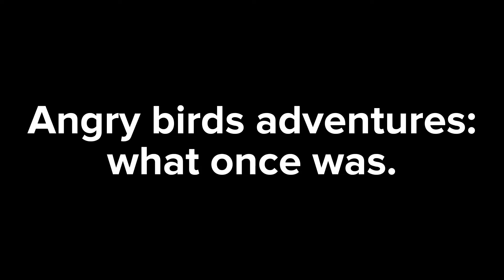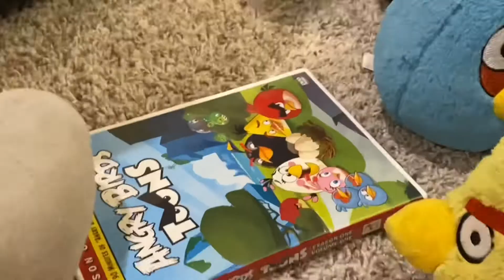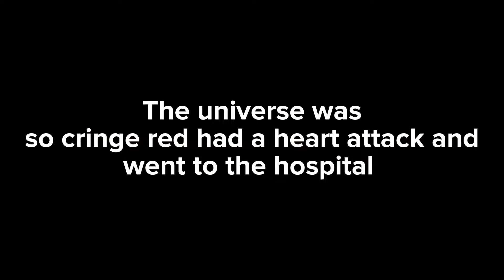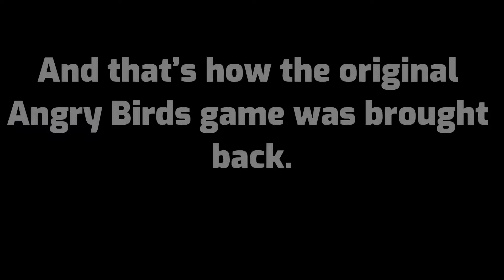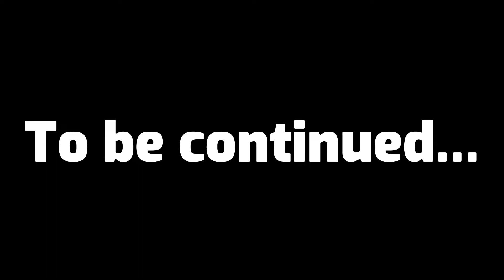Angry birds plush: what once was.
After the incident with the space penguin, the birds decide to finally find their original universe. But little did they know, there’s a darker secret lurking in the shadows.